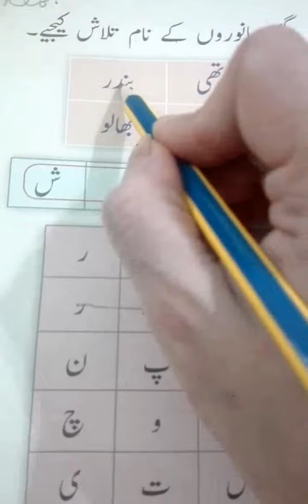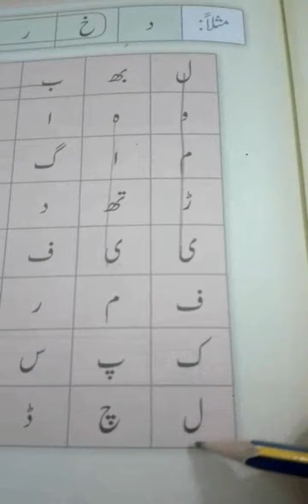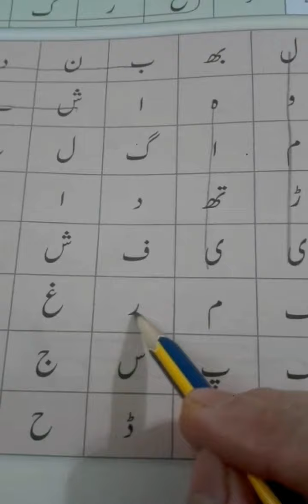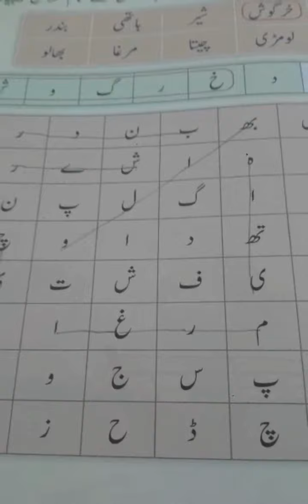Bandar Wala Aya Urdu Lesson for Friday 17-4-20